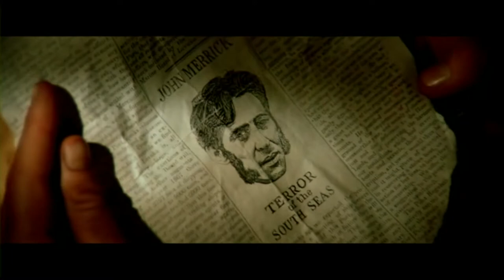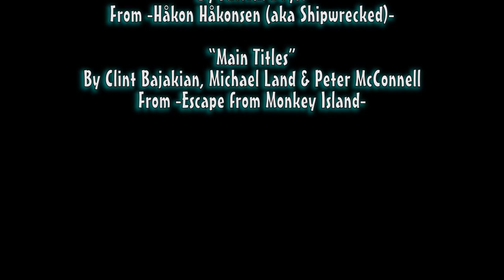Håkon Håkonsen (aka Shipwrecked) Review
There be subtitles in this review!